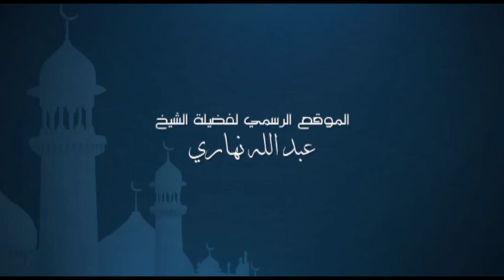الشيخ عبد الله نهاري اسالة واجوبة حول رد دين رمضان